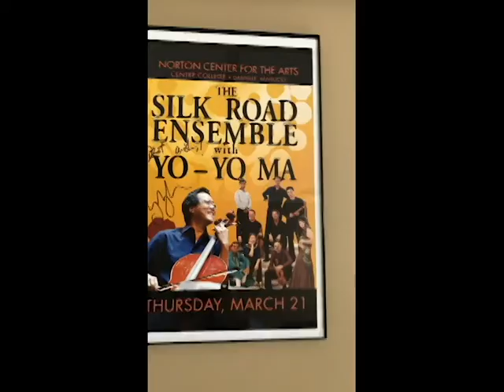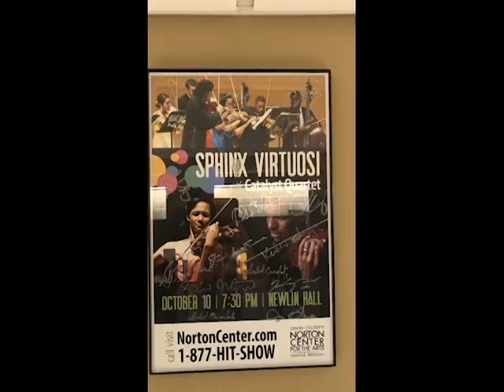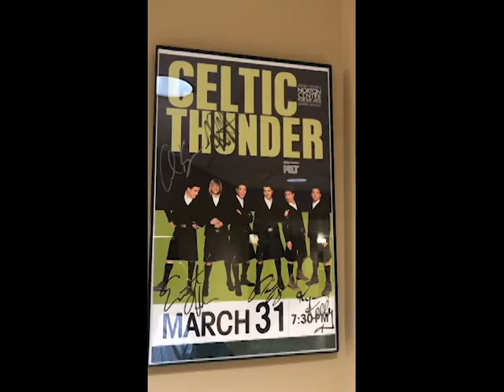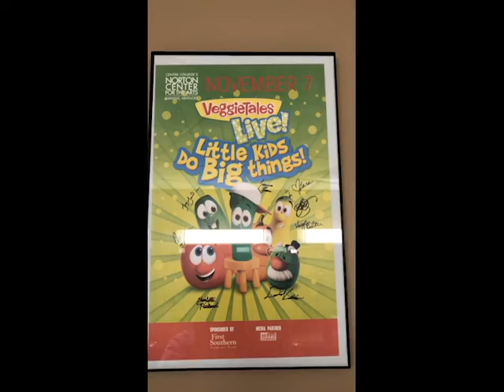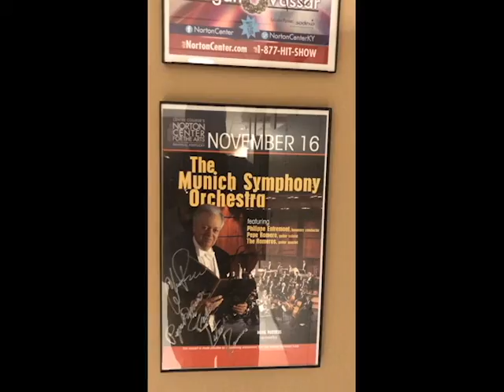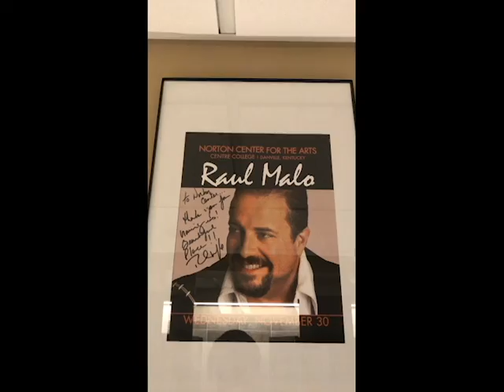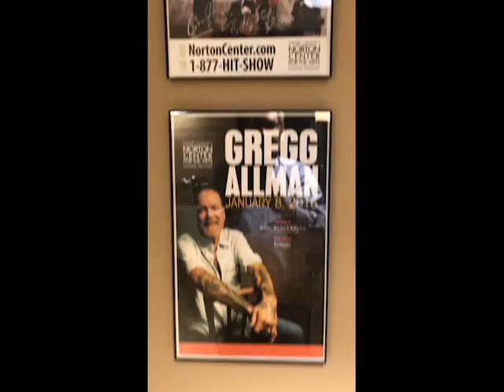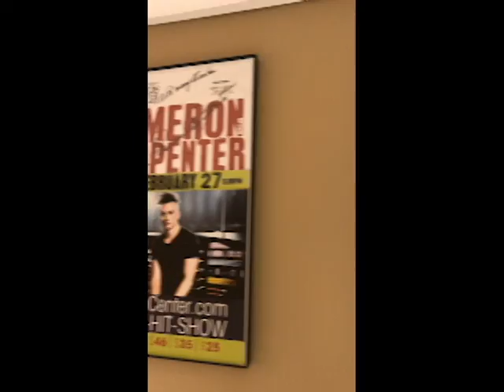Scene at the Norton Center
Norton Center for the Arts' Executive Director Steve Hoffman gives you an inside look at artwork inside the venue.